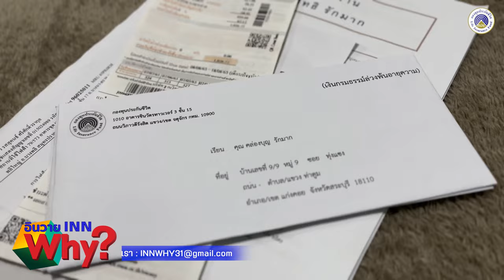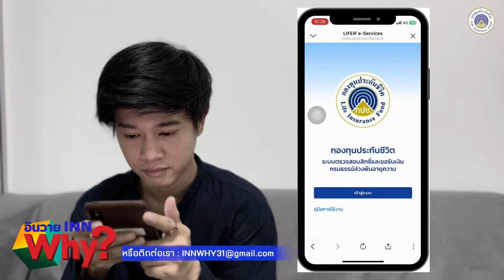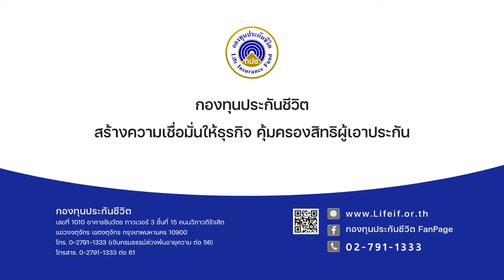INNWhy TV ดั่งฟ้าประทาน...